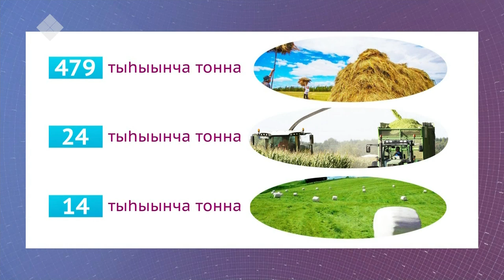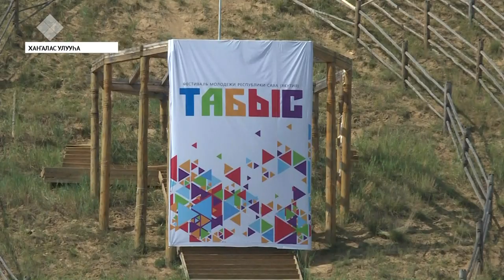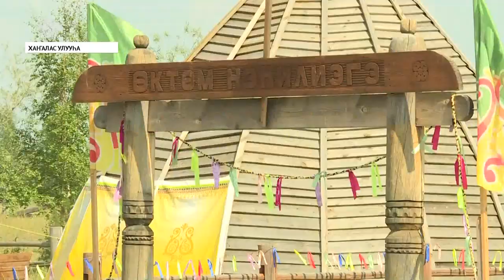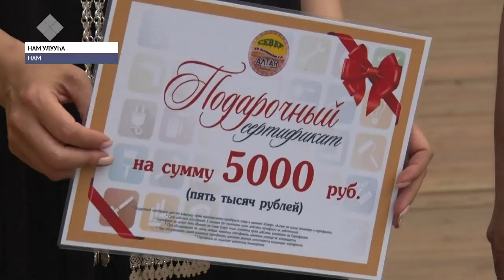«Саха сирэ» информационнай биэрии. От ыйын 15 күнэ, 13:30 ч